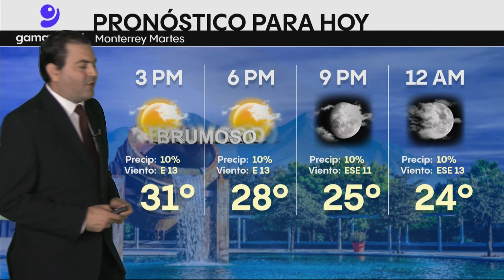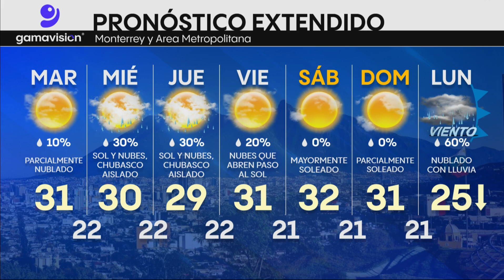El clima en Monterrey hoy 24 de octubre de 2023 y Otis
PronósticoDelTiempo🌤️ Otra jornada bochornosa y brumosa con nubosidad parcial hoy martes en Monterrey, esperando 31° de temperatura máxima.